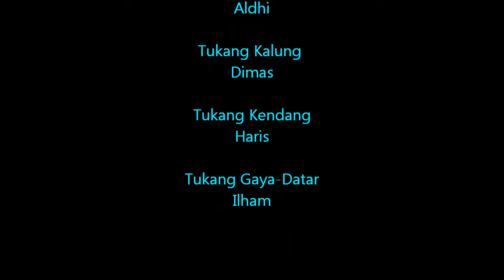4 Cowok lipsync lagu anime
Lagu dari soundtrack naruto kami bawakan dengan aksi yang berbeda, sedikit komedi dan bahagia.
Ost Naruto - here comes back (Lipsync cover)